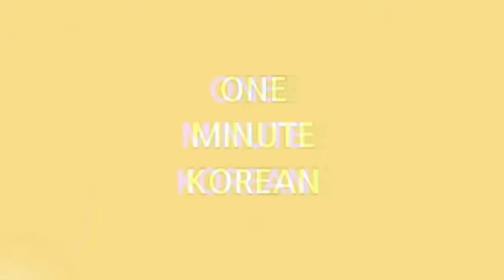16. 8 BASIC KOREAN WORDS with Images - DATE 날짜 (1) [Eng sub] l 한국어 기초 단어 l Kstyles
날짜
date

오늘
today

어제
yesterday

내일
tomorrow

주
week

지난주
last week

이번 주
this week

다음 주
next week